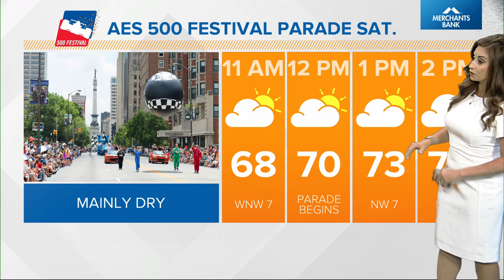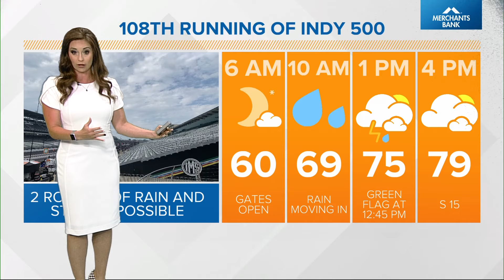Live Doppler 13 AES 500 Festival Parade forecast | Saturday, May 25, 2024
It's a great forecast for the parade, but not so much for the Indy 500 race Sunday.